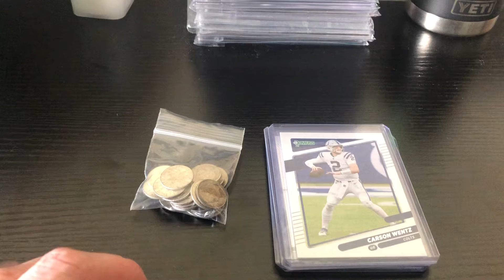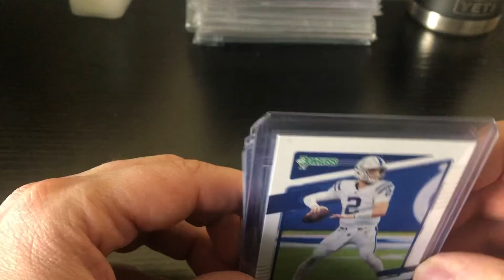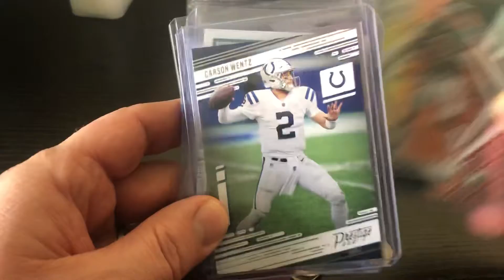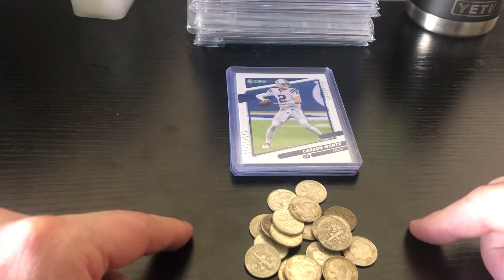Silver Coins, Sports Cards, Crypto - Keep Stacking!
December 2021 version of 1 coin, 1 card, 1 crypto.